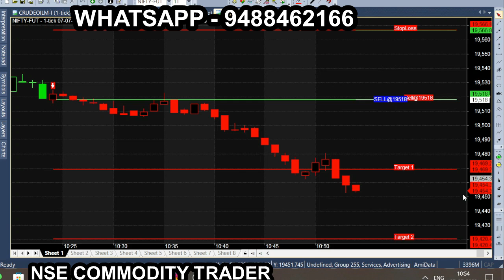100 win rat | tradingview best indicators for option trading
best Intraday Indicator | Buy Sell Signal | Most effective trading indicator | 100% Accurate time entry and exit point|